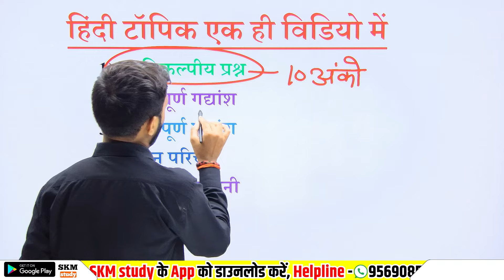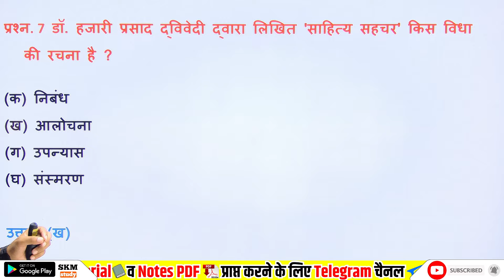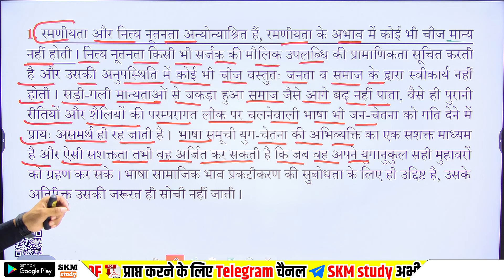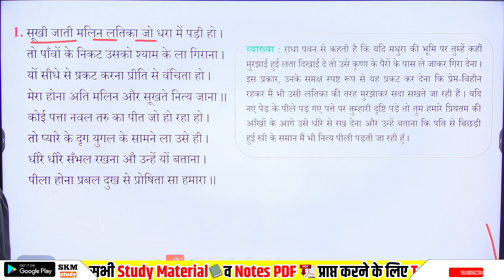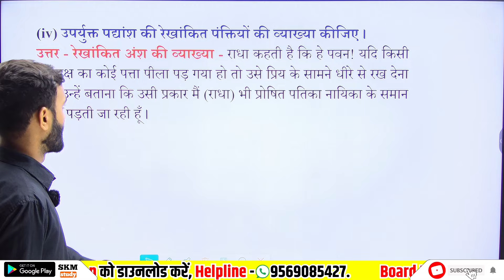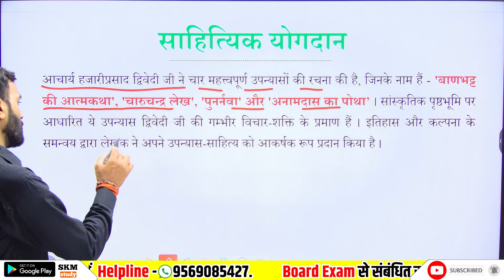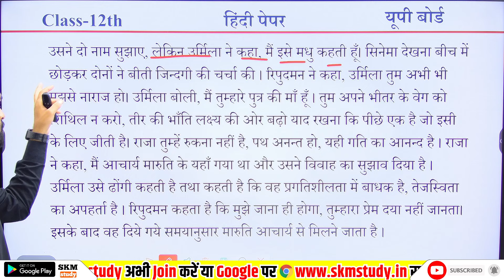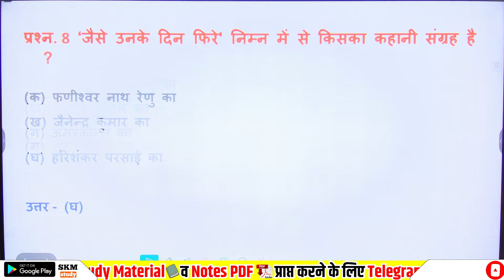12th Hindi के 5 महत्वपूर्ण टॉपिक 2025🔥(एक वीडियो में)//12th Hindi important question 2025 Board Exam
12th Hindi के 5 महत्वपूर्ण टॉपिक 2025🔥(एक वीडियो में)//12th Hindi important question 2025 Board Exam

1) Class 12 Hindi important question
2) class 12th hindi important gadyansh
3) class 12th hindi important padyansh
4) class 12th hindi important jivana parichay
5) Class 12 Hindi important question 2025 Board Exam
6) class 12th hindi important gadyansh
7) class 12th hindi important padyansh 2025 Board Exam
8)  class 12th hindi important jivana parichay 2025 Board Exam
9) class 12th hindi important objective question
10) hindi important objective question up board
11) up board class 12th hindi paper
12) class 12 Hindi model paper UP Board